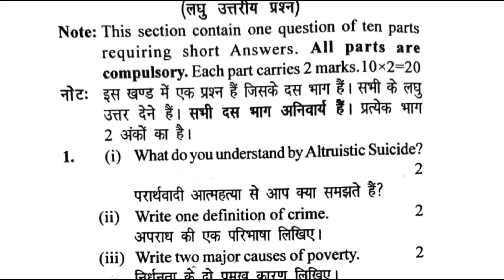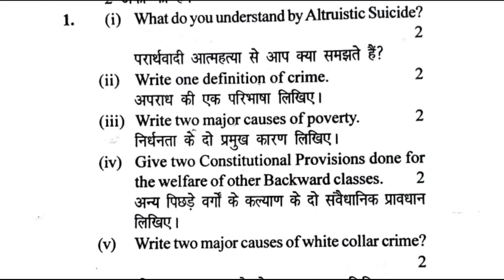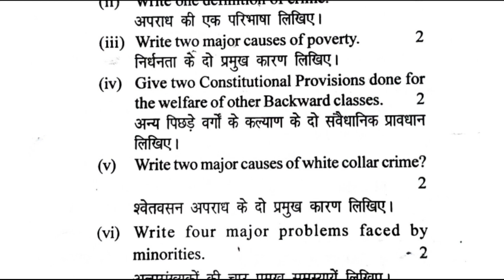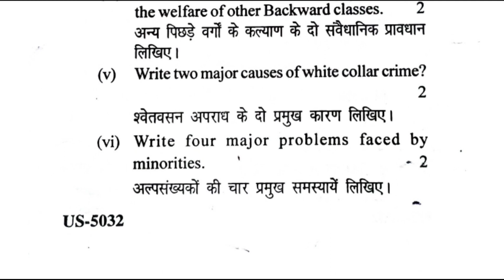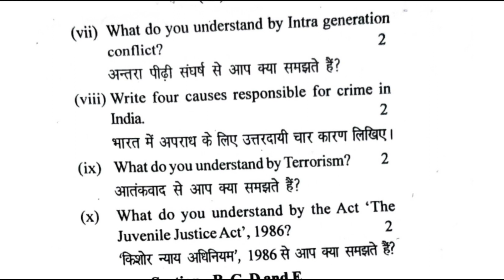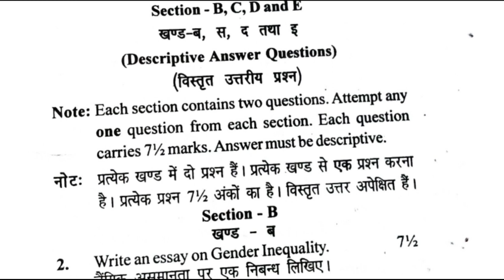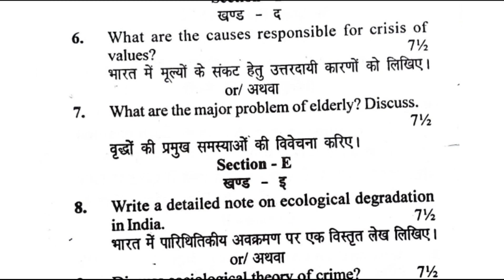B.A 2nd Year Sociology Paper-2 (A-233) Indian Society Issues and Problems Solved Paper 2023 CCSU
ba second year sociology Indian society issues and problems question Paper 2023,
ba 2nd year Indian society issues and problems important Questions 2024,
ba 2nd year sociology Indian society issues and problems important questions ccsu,
ba 2nd year Indian society issues and problems important questions 2024 ccsu,
ba 2nd year Indian society issues and problems most important question answer 2024,
ba 2nd year sociology class 2024,
ba 2nd year sociology notes in hindi,
ba 2nd year sociology important questions 2024
Indian society issues and problems,
Indian society issues and problems ba 2nd year,
sociology paper 2 Indian society issues and problems ba 2nd year,
Indian society issues and problems question paper ba 2nd year private ccsu,
ba 2nd year sociology 2nd paper Indian society issues and problems previous year question paper,